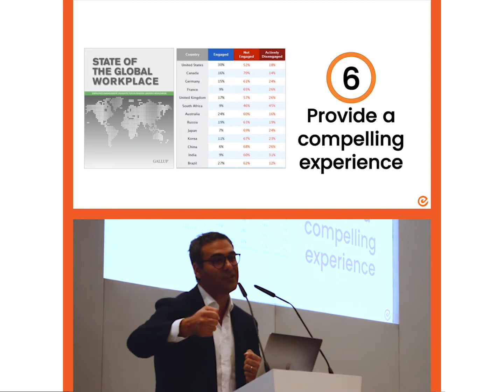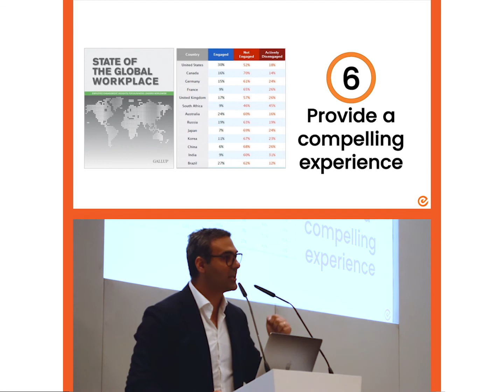AI provides a compelling experience at the workplace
Our CEO, Dr. Gege Gatt, argues that with AI, there is no room for a disengaged workforce. Your human employees will be given the chance to work on what they excel in.